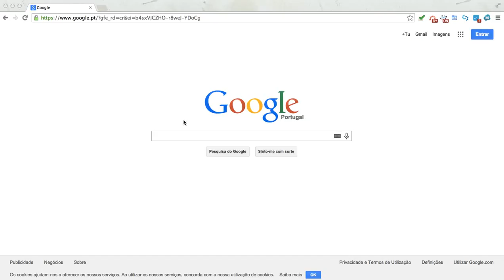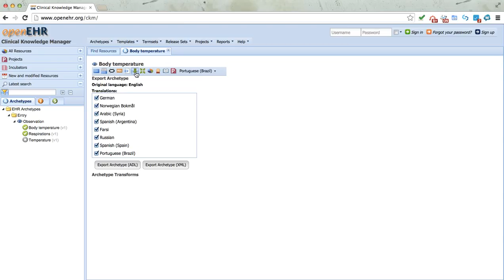OpenEHR Clinical Knowledge Manager - Pesquisa simples e download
Como fazer uma pesquisa simples na CKM do openEHR